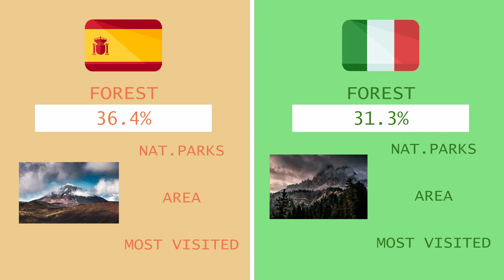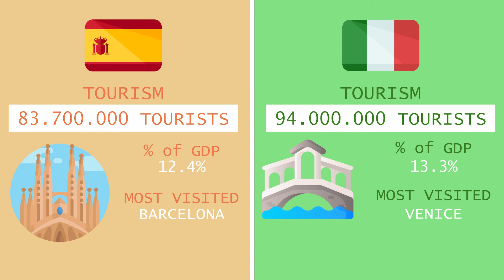Spain vs Italy - Country Comparison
Area, population, economy, environment, nature, tourism and more!

This video is based on sources, this video is not meant to provoke any discussions or anger. This video is purely objective and factual, we didn't choose any side when making this video.